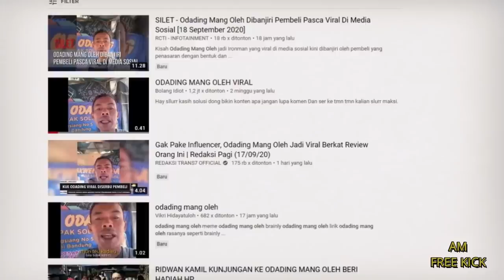Laga Kedua Lawan Qatar, Strategi Ganas Timnas Indonesia U19 //Supriadi Dikatain Netizen Begini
Kali ini AM Free Kick akan membahas berita terbaru  tentang Beberapa Kabar sepakbola terupdate september 2020:
1. Jelang Lawan Qatar Supriadi Dikatain Netizen Begini
2. Strategi Ganas Timnas Indonesia U19 Tekuk Qatar
3. Fakta Nyeleneh Timnas U19 Indonesia Selama Berlaga di Kroasia
4. Strategi Shin Tae Yong Tingkatkan Pemain Timnas U19